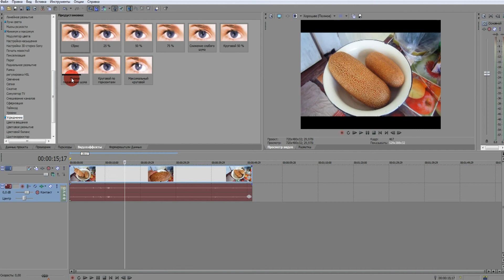Удаление цифрового шума в сони вегас, в Sony Vegas Pro. Удаление зернистости с видео.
Как удалить зернистость с видео в Сони Вегас, как убрать шум в видеоролике? есть внутренний плагин в программе. который может доработать и улучшить качество видео, убрать "цифровой" шум, зеленую зернистость, серость; повысить качество, контрастность и улучшить цвет.